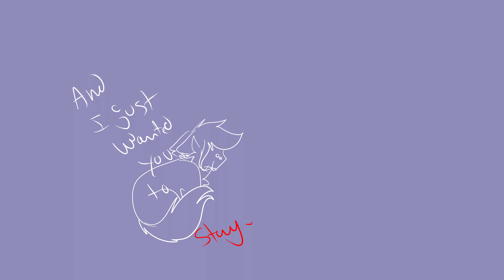Wasteland vent animatic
"don't call me beautiful if you don't mean it"
      Edit: it hasn’t been a day and the shitty situation just got worse.

i got myself into a shitty situation.
song: Wasteland -  the pitch is lowered